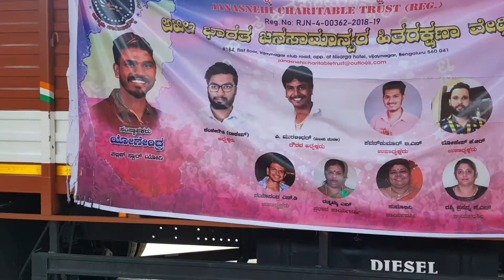A Small Contribute to Sri Kshetra Dharmasthala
As there was a scarcity for water at Sri Kshetra Dharmasthala we contributed a 20K Litres of water .